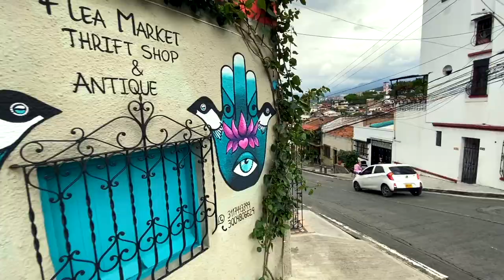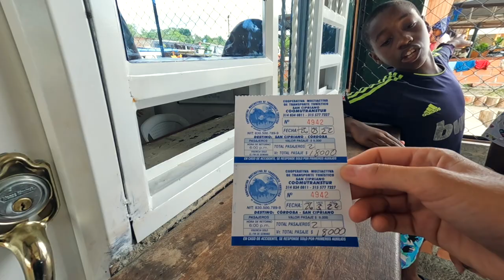Riding the San Cipriano Railway Cart: A Must-Do Experience in Colombia [San Cipriano - Colombia]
We are in Cali, Colombia, but we're not going to stay in the city. After a quick tour around Cali, we'll visit a nearby jungle town called San Cipriano and to get there, we have to take a railway cart into the jungle. That in itself was reason enough for us to wake up early and go see what it's all about.